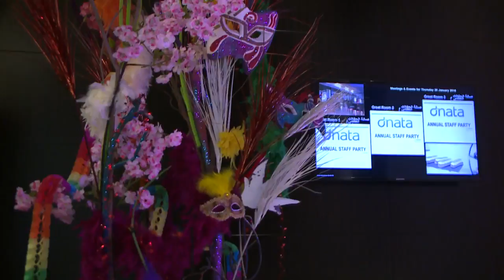dnata staff party 28th jan and 4th feb 2016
Its all about Ss events, emcee Sabir organizing entertainment, staff parties for corporates with Radio jockey, International dancers, Radio DJ,, Illusion show, photo booths, our video partners Prime Vision, Frame colors, Vcraft. Complete set up at one go.